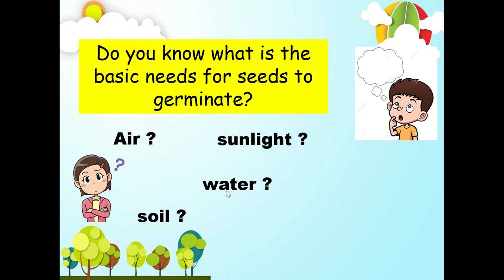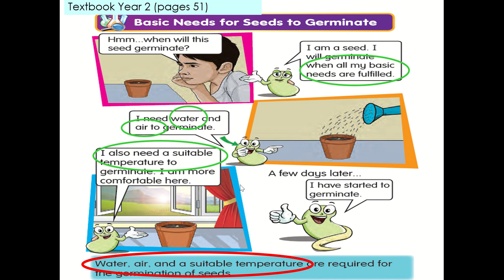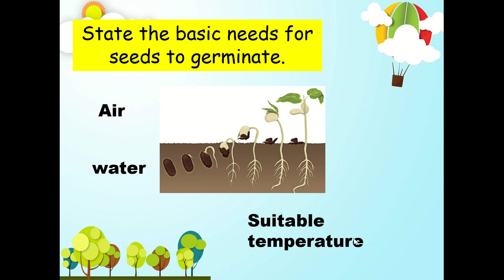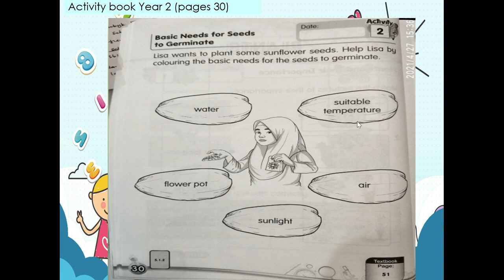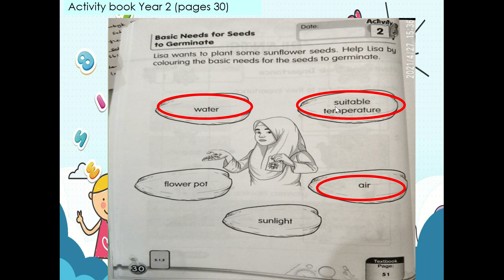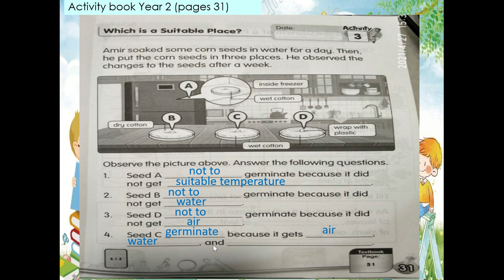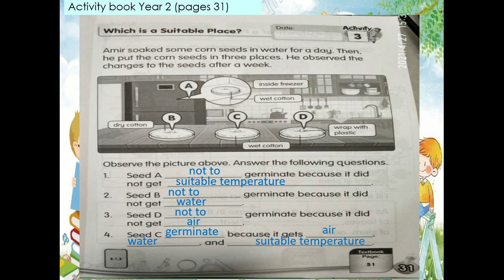Science Year 2 Unit 5: Plants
basic needs for seeds to germinate.